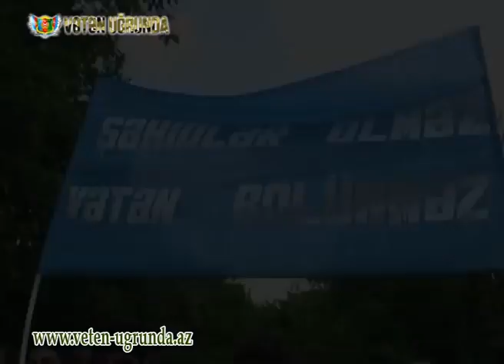İmişli şəhidi kapitan Savalanov Nəcməddin dəfn edildi